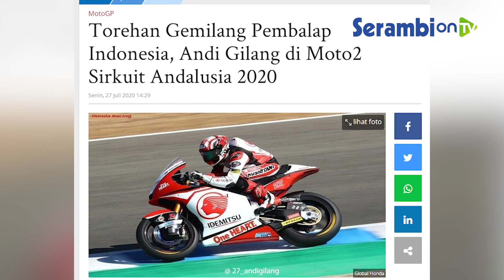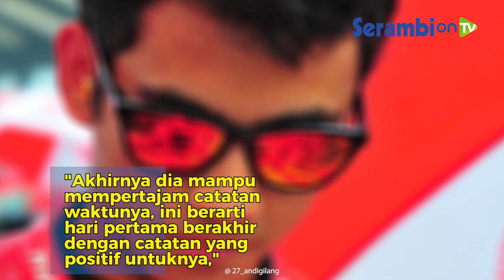Pembalap Indonesia, Andi Gilang Dapat Pujian di Moto2 Sirkuit Andalusia 2020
SERAMBINEWS.COM - Manajer tim Idemitsu Asia, Hiroshi Aoyama, menilai performa pembalap Indonesia, Andi Farid Izdihar alias Andi Gilang, pada hari pertama Moto2 Republik Ceska 2020 sudah positif.

Untuk pertama kalinya Andi Gilang mengaspal di lintasan Automotodrom Brno pada dua kali sesi latihan bebas hari pertama Moto2 Republik Ceska 2020, Jumat (7/8/2020).

Pada sesi FP1 Moto2 Republik Ceska 2020, Andi Gilang tampil cukup impresif setelah mampu mengungguli rekan setimnya yang berasal dari Thailand, Somkiat Chantra, dalam perolehan waktu lap tercepat.

Andi Gilang mampu menampilkan performa yang menjanjikan setelah pada sesi FP2 mempertajam catatan waktu lapnya dari 2 menit 4,306 detik menjadi 2 menit 4,067 detik.

Dengan hasil tersebut, pembalap asal Bulukumba, Sulawesi Selatan, itu, menduduki posisi ke-28 dalam hasil kombinasi sesi FP hari pertama Moto2 Republik Ceska 2020.

Penampilan Andi Gilang --yang memang baru pertama kali mengaspal di lintasan Automotodrom Brno-- ternyata mampu mengundang perhatian dari manajer timnya, Hiroshi Aoyama.

Dalam sebuah wawancara usai merampungkan rangkaian sesi hari pertama Moto2 Republik Ceska 2020, Hiroshi Aoyama tak menampik jika kondisi lintasan membuat para pembalapnya kesulitan.

"Sesi yang cukup sulit bagi para pembalap kami, treknya licin dan bergelombang, itu berlaku untuk semua orang termasuk rider kami," kata Hiroshi Aoyama, dilansir BolaSport.com dari Idemitsu Honda.

Khusus untuk penampilan Andi Gilang, pria asal Jepang itu menilai dia sudah menunjukkan hasil yang positif dengan mampu mencatatkan waktu lap yang lebih baik pada sesi siang.

"Ini merupakan pertama kalinya Andi tampil di Brno, dia sudah bekerja dengan keras untuk beradaptasi dengan motornya, mencari setelan dan mempelajari sirkuit ini," ucap Aoyama.

"Akhirnya dia mampu mempertajam catatan waktunya pada sesi siang, ini berarti hari pertama berakhir dengan catatan yang positif untuknya," tutur dia menambahkan.

Rangkaian sesi Moto2 Republik Ceska 2020 akan memasuki hari kedua pada Sabtu (8/8/2020) dengan agenda dua kali sesi latihan bebas dan babak kualifikasi.

Sementara untuk sesi balapan Moto2 Republik Ceska 2020 baru akan bergulir hari Minggu (9/8/2020) mulai pukul 17.20 WIB dengan total 19 putaran.

Video Editor : Octa Chandra